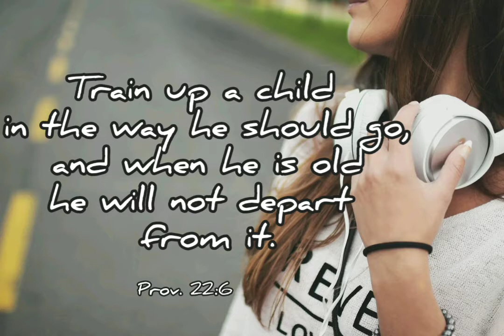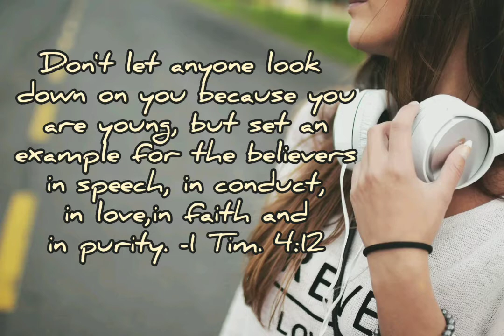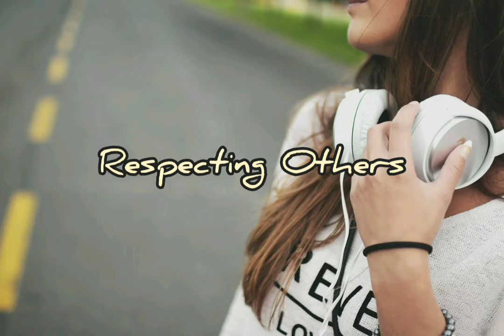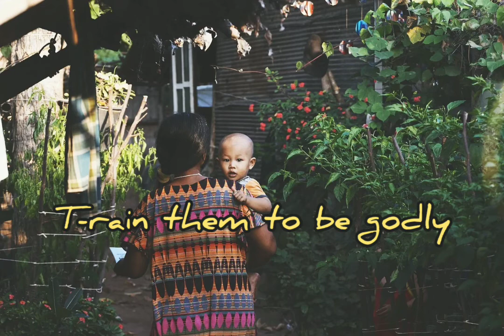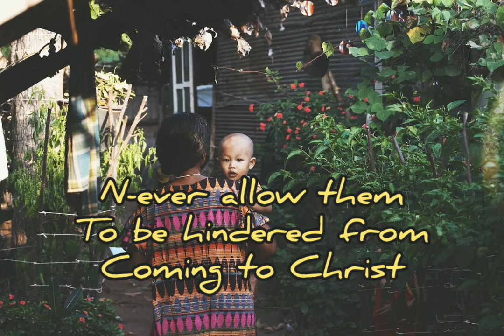Short Inspirational Quotes - Serve God While You are Young